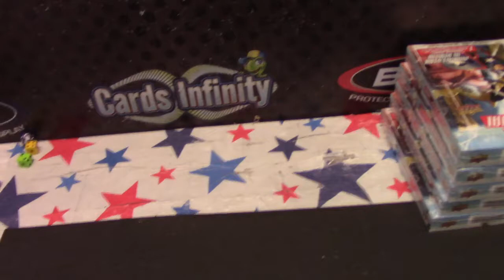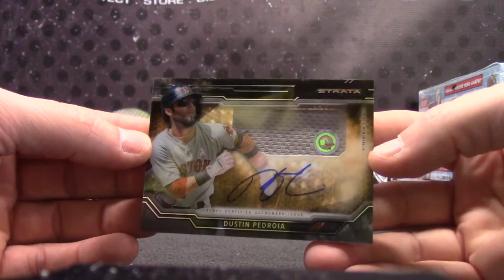Justin's 2015 Topps Strata Baseball Box Break